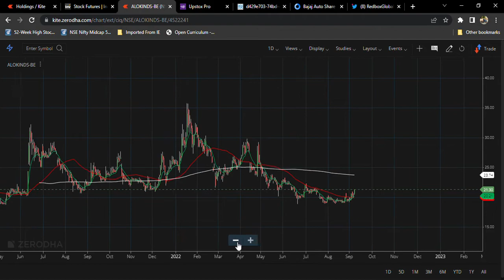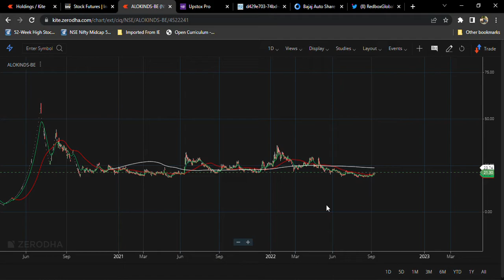Alok Industries Latest news l Short term trade opportunity